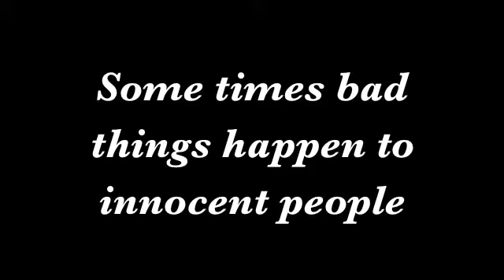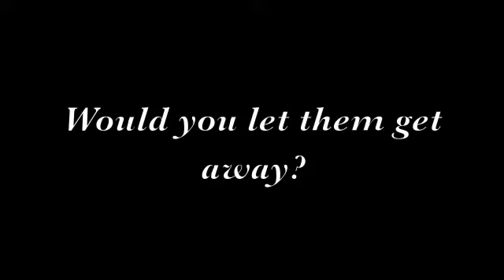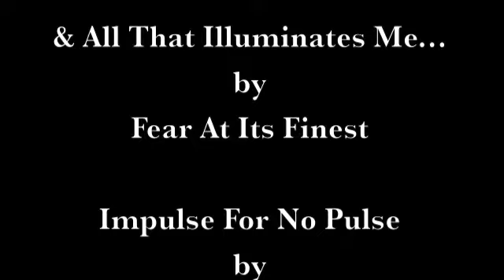Patrick Lopez's Film Class Thing